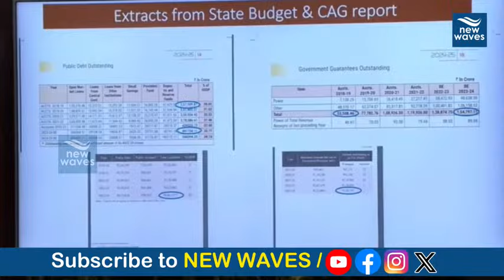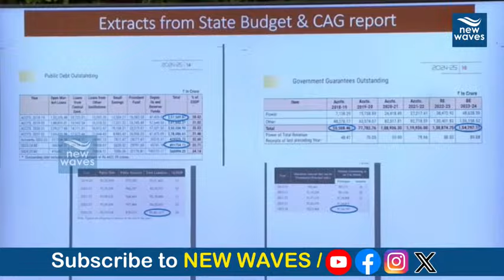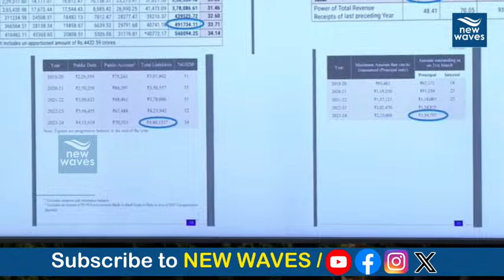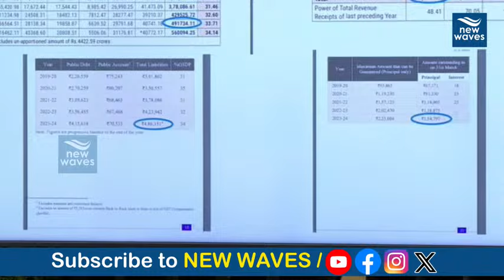బొంకుల బాబు.. సీఎం చంద్రబాబు పై జగన్ పంచులు | Jagan Funny Comments on CM Chandrababu